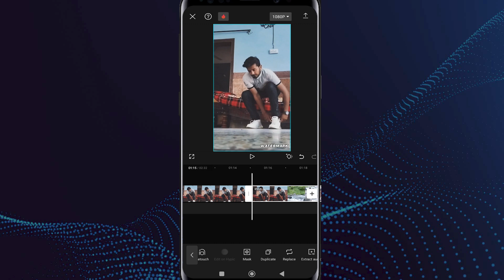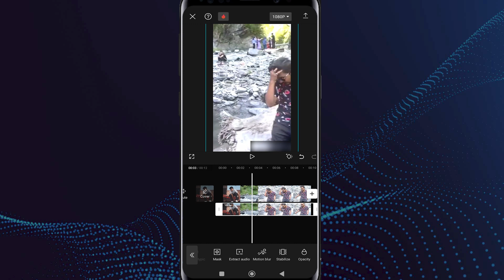Capcut Watermark Remover – How to Remove Watermark in Capcut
👉Capcut PRO (Try for FREE)

Want to remove the Capcut watermark from your videos? This Capcut watermark remover tutorial will show you how to remove watermark in CapCut easily. Learn how to get rid of the Capcut watermark, hide it, or export your video without it. Whether you're using Capcut for TikTok, YouTube, or Instagram, this guide will help you create clean, professional videos. Watch now to master how to remove the Capcut watermark effortlessly!

📈VidIQ (BEST AI TOOLS FOR YOUTUBERS) (Start for FREE)